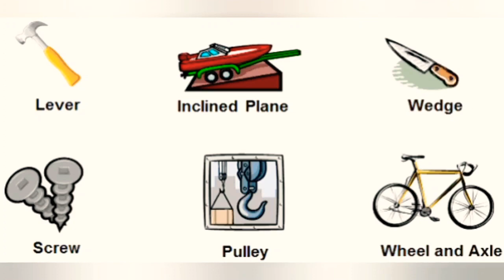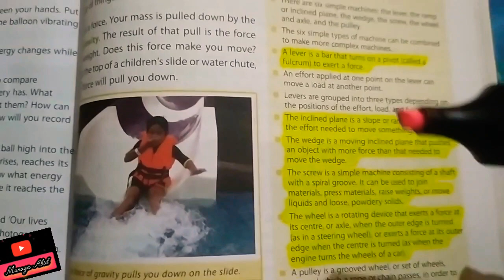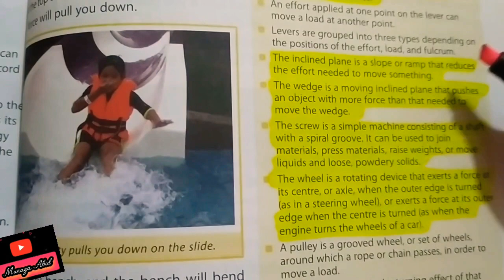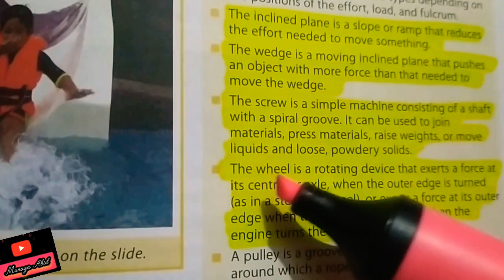Revision of Simple machines and q#12 Grade 6 Oxford Secondary Science 1 ( lecture 6)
Multiplication of force by simple machines will be easily accessible by Students in this video.

Pushing, pulling, and lifting are common forms of work.

A villager does work when he pulls water from a well. Furniture movers do work when they move boxes. Gardeners do work when they pull weeds. Children do work when they go up and down on a see–saw. Machines make their work easier. The furniture movers use a ramp to slide boxes into a truck. The gardeners use a hand shovel to help pull the weeds. The children use a see–saw to go up and down. The ramp, the shovel, and the see–saw are simple machines.

Simple machines are meant for doing the following:

To multiply force: A long stick can be used to lift or shift heavy loads.

Apply force at a convenient point: Scissors is used to cut say cloth or paper. The force applied is on the scissors arms, away from the place where cutting needs to be done. Fire tongs are used for lifting burning pieces of coal. The force applied on the tongs is not at the place where it is exactly needed.

Apply force in a convenient direction: When a person wants to pull water from a well, he stands on the side of the well, but the water bucket has to be lifted vertically upwards. A simple pulley is used to achieve this job.

Lift heavy loads: A screw jack helps a person lift a heavy car. A simple shovel can lift heavy stones.

Increase speed: A wheel in a cycle is used for increasing speed. A wheel on a grinding machine helps in executing the task at a faster speed.
Dear Viewers,
Today I am sharing easy way of making a 3 d clay model of human digestive system.
Hope my video will be helpful and you will enjoy watching.
Labelled diagram is also at the to clear the concept.

Material
1. Air dry Clay of different colours
2. A4 Black and white clipart print out of Human digestive system.
3. Transparent sheet
4. Clay model tools
5. Clipboard
6. Board marker for labelling

steam education#steam education art steam education approach a stem education meaning